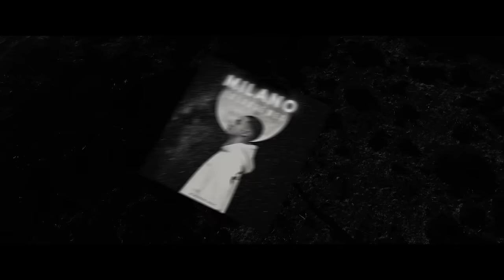Milano - Zu lange weg (prod. by Perino & Angelo) (Official Video)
Directed by Rouslan
Produced by FILMHOUSE 8